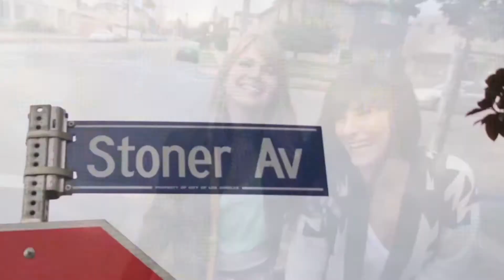Stoner Chicks: The Coachella Episode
Watch the new Stonerchicks Episode, "The Coachella Episode". See where the weed gets hidden or not!!